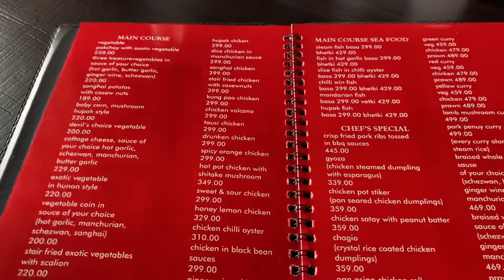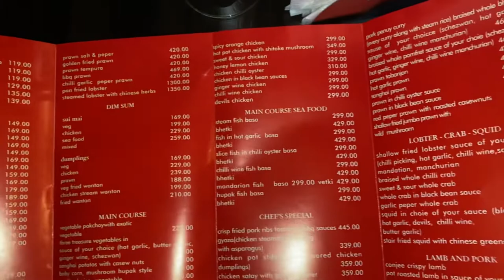First experience in Chinese restaurant🍱Yuan restaurant in Kolkata✨Amazing experience#foodvlog#vlog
First experience in Chinese restaurant 🍱Yuan restaurant in Kolkata ✨Chinese food foodvlog vlog kolkatafood chinesefood chineserestaurant chowmin foodblogger kolkatablogger travel vlogs yuan@our_verse

Location:-P-469, Keyatala Rd, Golpark, Hindustan Park, Keyatala, Kolkata, West Bengal 700029